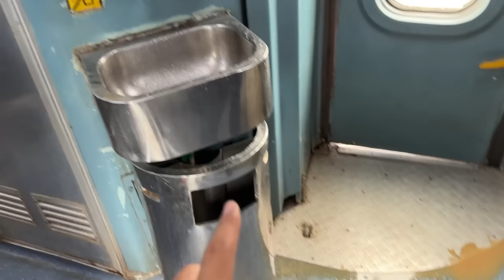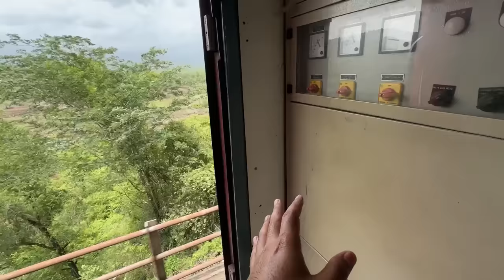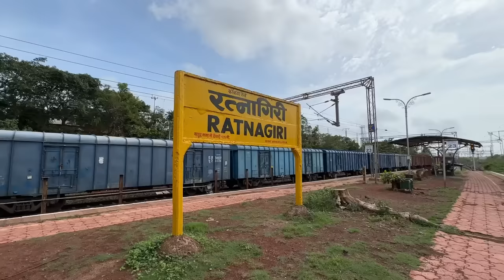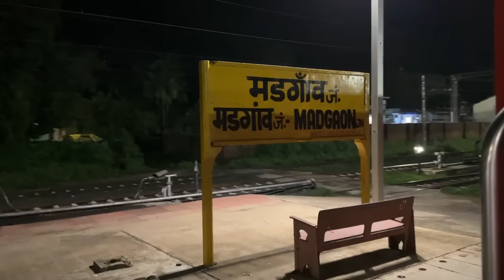Mumbai to Goa Mandovi Express Train Journey in Monsoon | Food King of Konkan Railways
Mumbai to Goa Mandovi Express Train Journey | Food King of Konkan Railways

IPL Final MATCH mein yeh kya ho gya😫😰 - Update

Playlist :- North East Discovery Beyond Guwahati